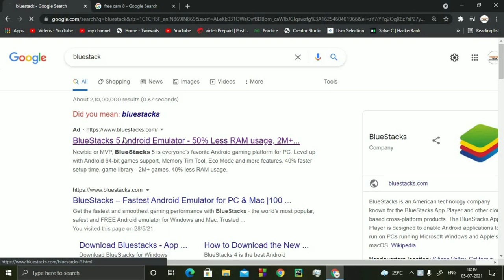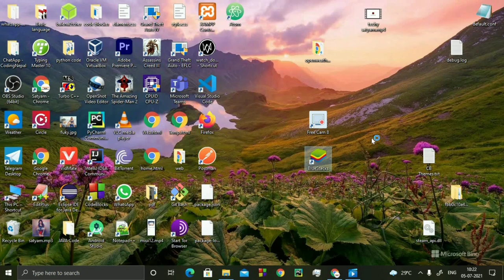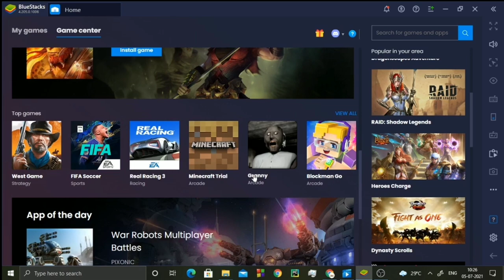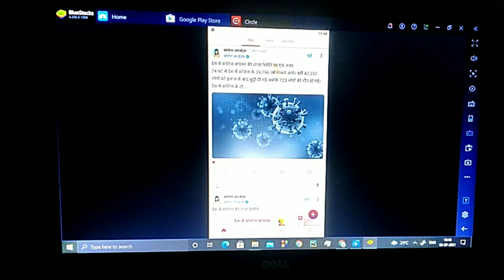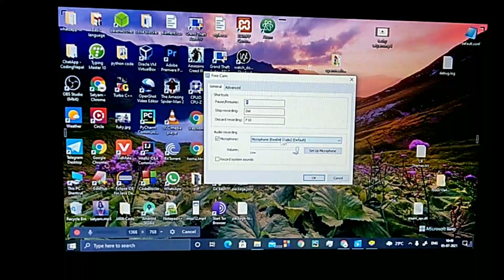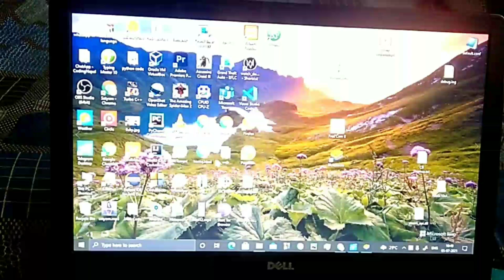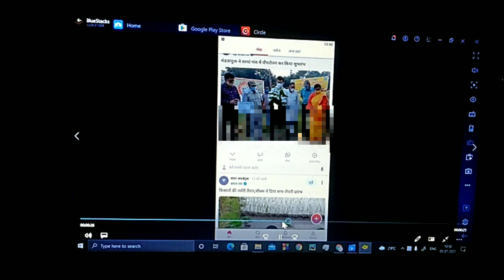how to screen record in restricted software/website For Laptop 2024🔥Method ( Windows ) 100% working🔥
Hello dosto aaj ki Is video Mai ,  Jo software/website screen recording nahi karne deti hai un software/website ki  screen recording karege. Toh Is video Ko End Tak Dekhe.

!!! NOTE:- This video is Only made For Education purpose...

Credit:- Apps,software and Others...

✔ Visit on social media( Official Account )

🌍Topic Covered

screen recorder for restricted apps
how to fix screen recording problem
how to screen record in restricted apps without root( 2nd Method )
jis software/website mai screen recording nahi hoa rahi usi app mai screen recording kaisai kare
how to take screenshots in restricted apps laptop/desktop
Toc learning App Screen recording Fix
bypass schreenshot restriction on android/laptop
take screenshot in restricted educational app